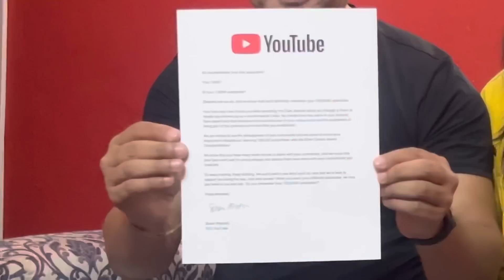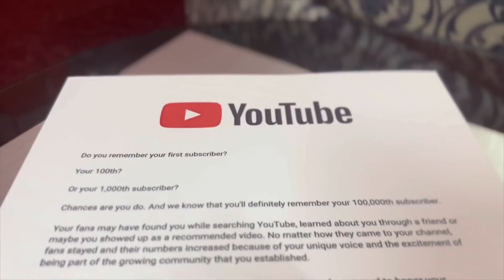Finally We Got Our @YouTube Silver Play Button ||Anu Shah 😁||Sabin Shrestha